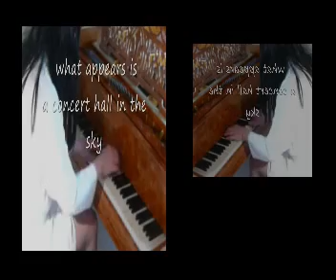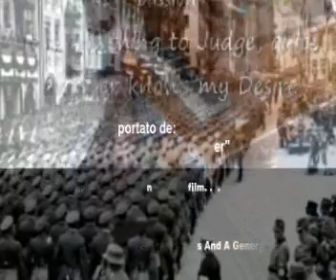Spiegmann mein "Oedipus Rex' Bechstein O La Défection de AeSeptal d'Atrial' Bosch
"Es ist ein vornehm Ihr Becshtein, mein Fuhrer!"
                             "Ist bosch - ja, und vielen Dank"
Dketr Spiegmann profit waht 4 sceancetis o musitian  . . .Obszönität Obzenitty oder unvermeidliche WAHRHEIT